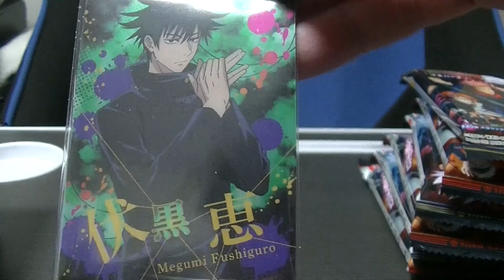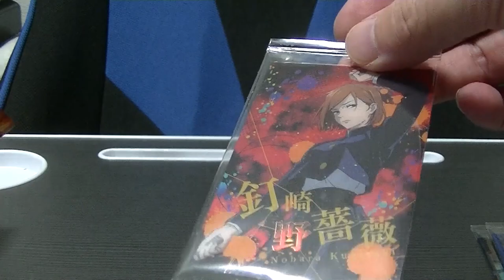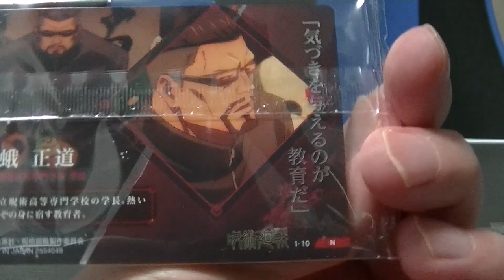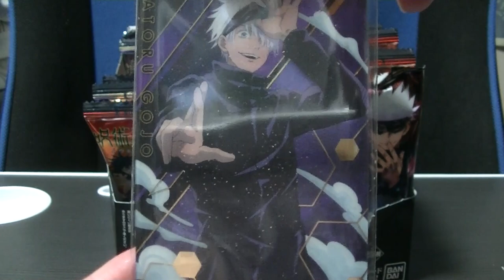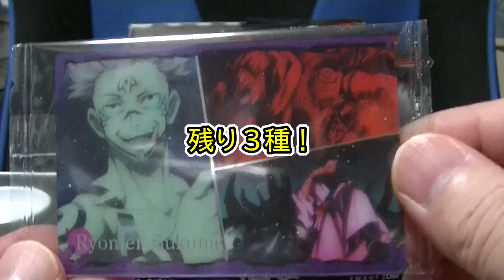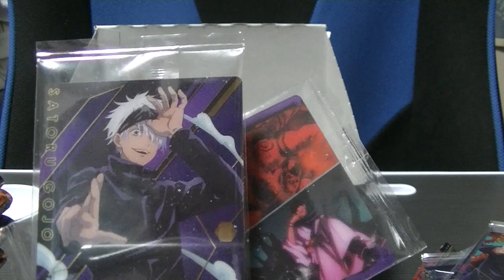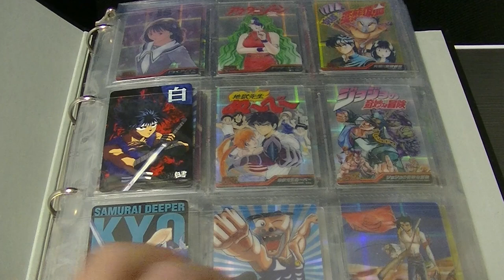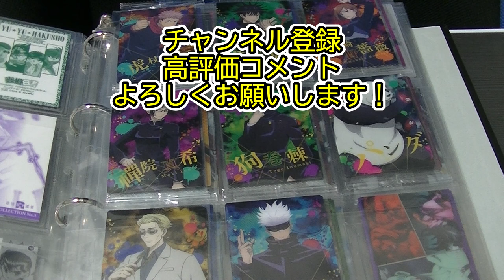リベンジしたら恥ずかしくなった 呪術廻戦 カードウエハースの旅 行きつく先は羞恥の事実 コンプは長いよどこまでも・・・ jyujyutukaisen